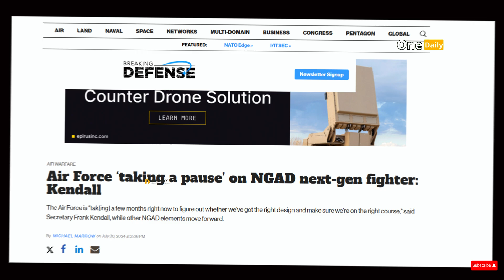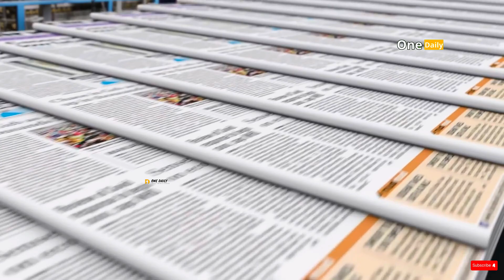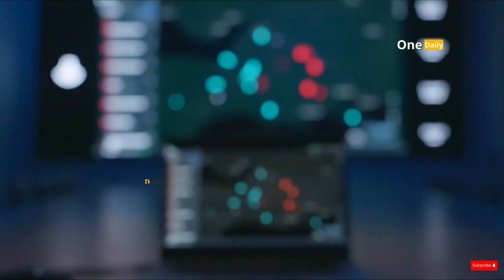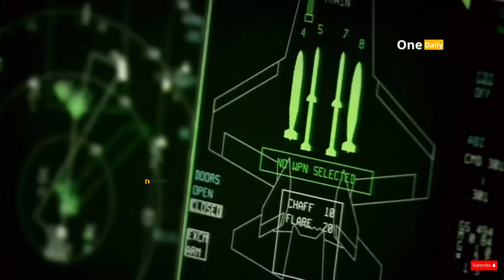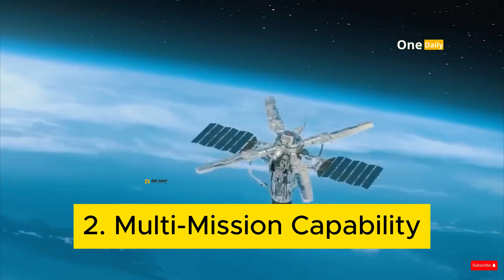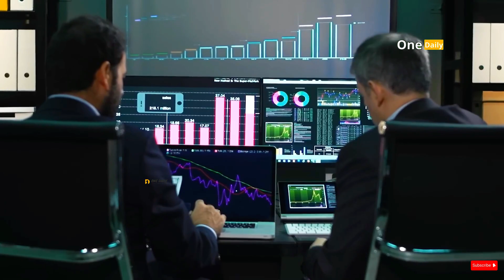NGAD and B-21 Raider Synergy: USAF Strategy to Face Future Air Dominance Challenges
Welcome back to the One Daily Channel. In Each captivating episode, we explore the Latest, modern engineering marvels that Man has discovered in the world.

This video discusses the analysis or strategy of the United States Air Force (USAF) in facing the challenges of future air dominance through synergy between the Next Generation Air Dominance (NGAD) program and the B-21 Raider stealth bomber. With a focus on technological innovation, cost efficiency, and adaptation to modern threats such as China, this article discusses how these two programs are designed to work together to create an unmatched air defense system.

00:00:00 Opening
00:12:06 USAF Dilemma: Facing Future Air Dominance Challenges
01:13:08 Strategic Decision Delays
02:28:09 Mitigation Contracts and Program Sustainment
03:13:06 Cost and Design Challenges
04:23:21 The Manned Aircraft Debate
05:38:26 The Future of NGAD: Collaborative Systems
06:43:04 B-21 Raider Technology and Cost: Relevance to the NGAD Program
07:34:06 B-21 Raider Advanced Technology
09:37:23 B-21 Cost and Budget Efficiency
10:23:21 B-21 Raider Relevance to the NGAD Program
11:27:28 Conclusion

References:
Defense News: Frank Kendall interview on NGAD costs and redesign.
Air Force Magazine: Article on the B-21 Raider’s role in modern air strategy.
Government Accountability Office (GAO): Report on the cost and effectiveness evaluation of the NGAD and B-21 programs.
The National Interest: Analysis of sixth generation aircraft and drone technology developments.
Elon Musk: Views on AI and drone dominance in air defense, via Twitter.
USAF Public Affairs: Official information on the B-21 Raider’s missions and capabilities.

One Daily is a YouTube channel dedicated to the fighter - Military enthusiasts. Whenever you are curious or a lover of this mysterious world, our videos are made for you!

We publish updated ones on our Youtube channel and many more articles on our website.

Please keep the comments section respectful. All spam, insults, or trolls will be deleted.